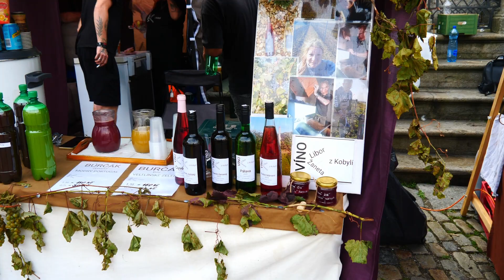Svatováclavské slavnosti v Českém Krumlově